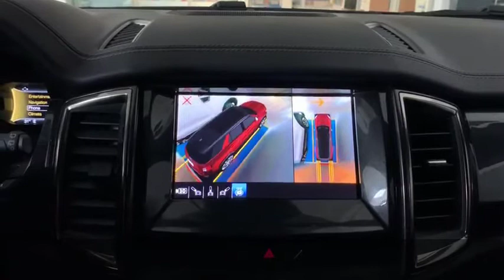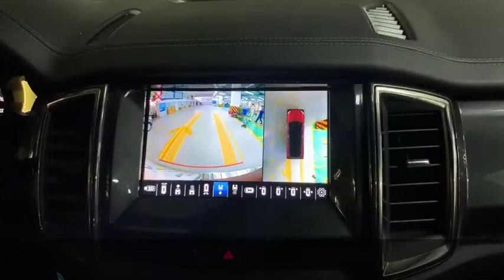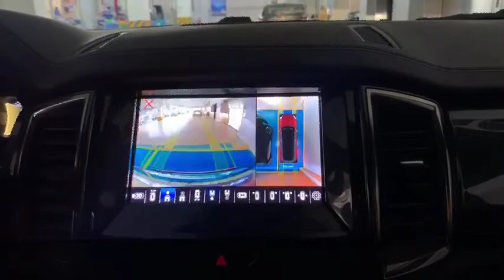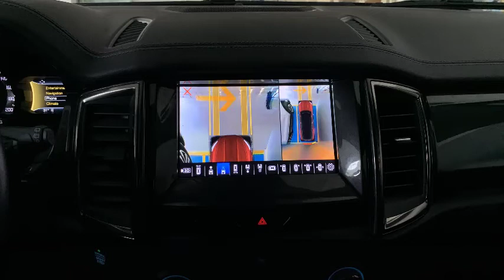Camera 360 Safeview 3D LUX FORD | Camera 360 Plug&play Dành riêng cho xe Ford màn hình Sync.3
Dòng sản phẩm Camera 360 tối ưu nhất cho Khách hàng sử dụng xe Ford:

✅KHÔNG CẦN bộ chuyển đổi hình ảnh Interface (rời).
✅KHÔNG CẦN OBD (rời) lấy góc lái.
✅Hiển thị mô phỏng 3D kiểu dáng, thiết kế model xe (Tùy chọn biển số, 7 màu xe).
✅Đường tín hiệu hình ảnh LVDS giúp hiển thị chất lượng FULL HD siêu nét.
✅Đường dẫn hướng rất chuẩn chỉ.
✅Giữ hiển thị cảm biến va chạm gốc trên màn hình nguyên bản.
✅Thiết kế Hoàn toàn cắm jack Plug&Play theo màn hình nguyên bản của xe (Màn hình Sync.3)
✅ Tự động hiển thị Camera 360 khi cảm biến phát hiện vật cản phía trước.
✅ Thao tác chuyển đổi góc hình Camera trực tiếp trên màn hình cảm ứng của xe
✅ Hiển thị trên mô phỏng 3D vị trí cửa xe chưa đóng kín.
✅ Cài đặt hiển thị Camera 360 theo dải tốc độ.

🎥 Xem thêm các chuyên mục khác:
📞Hotline Việt Nam: 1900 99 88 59
🏡 Trụ sở chính: Số 88 Khúc Thừa Dụ, Dịch Vọng, Cầu giấy, Hà Nội
🏡 Văn phòng Miền Trung: Số 138, Đ.Xô Viết Nghệ Tĩnh, Q.Hải Châu, Tp.Đà Nẵng
🏡 Văn phòng Miền Nam: Số 2/1 Hồng Hà, Phường 2, Quận Tân Bình, TP.HCM